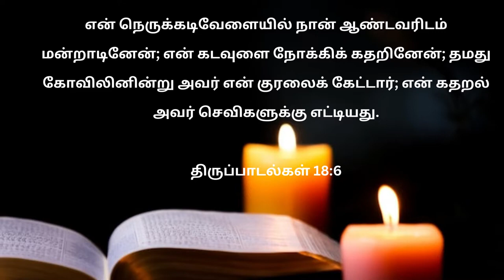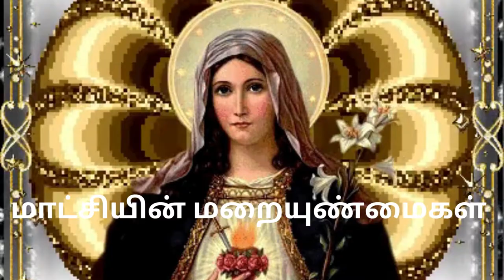ஜெபமாலை அன்னையின் நவநாள் GLORIOUS Mysteries In Tamil ஜெபமாலை | Holy Rosary in Tamil 18/10/23